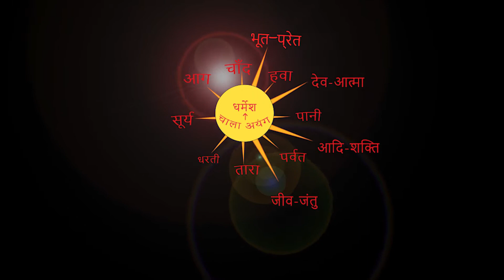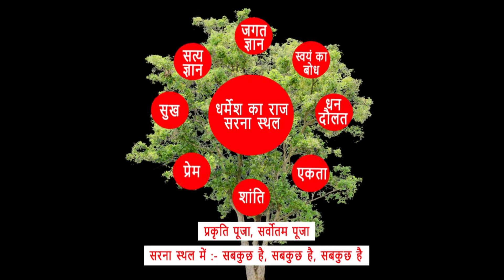समाज लिए एक नजर{1} शराब हम सभी को ख़राब कर हैं{२}शादी में समाज के लिए नुकसान दायक हैं | BY C ORAON